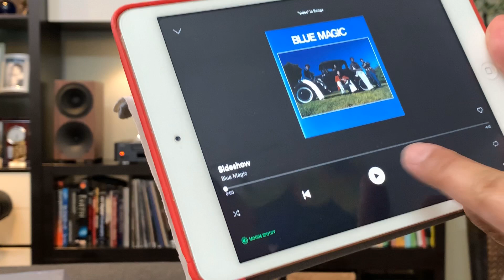Playing 70's Hifi song - Blue Magic's Sideshow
I remember this being played in my big brother's high school ballrooms.

Signal path:

- Spotify connect
- RPI3 (Moode Audio) with Allo Piano2.1 DAC, Kali Reclocker
- Schiit Saga+ on stock Tung-Sol 6SN7GTB
- Schiit Vidar
- Buchard S400